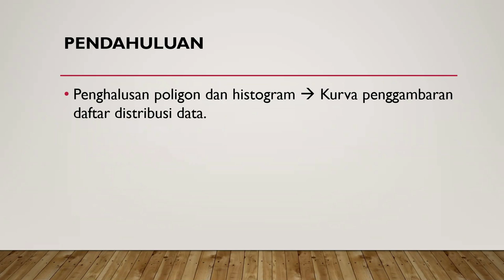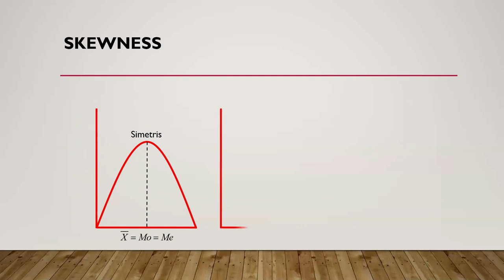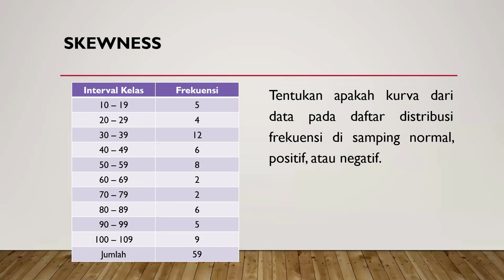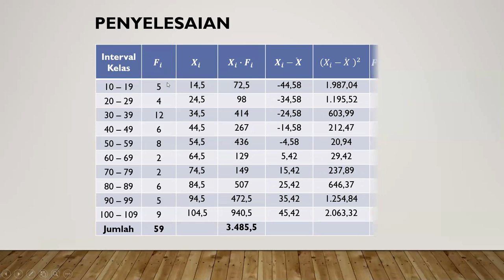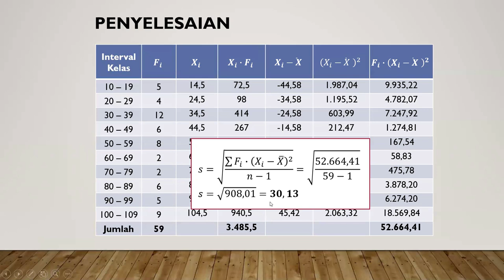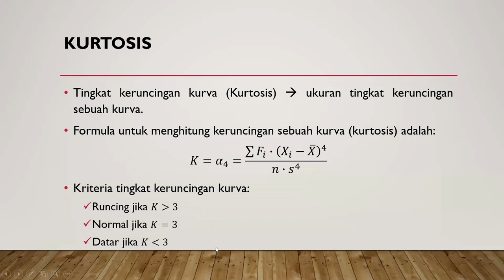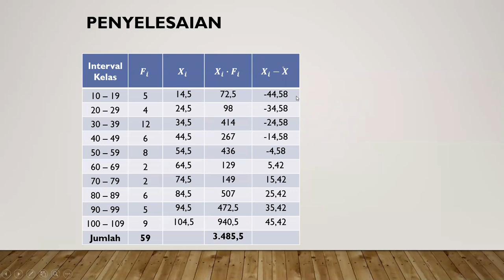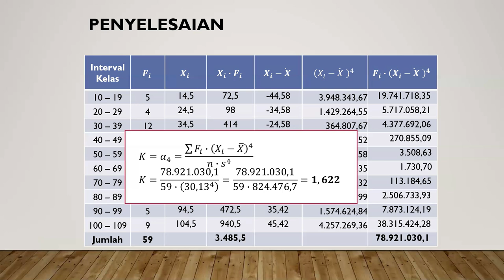Skewness dan Kurtosis | Statistika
Pada video ini dijelaskan konsep Skewness dan Kurtosis, formula yang digunakan untuk menghitung Skewness dan Kurtosis dan Contoh perhitungan nilai Skewness dan Kurtosis menggunakan alat bantu tabel.